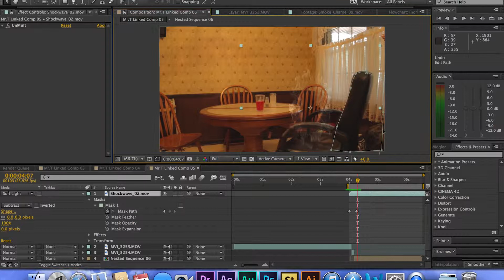MR T Behind The Scenes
The first ever behind the scenes. Ira Johnson is displaying his true character!